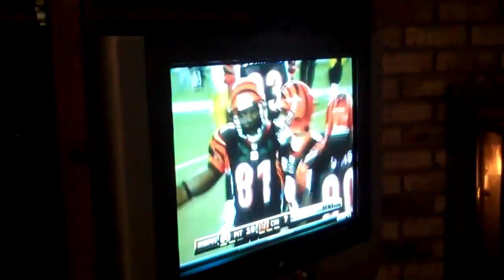Just Movin [DAY 313_11/8/10]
Our fireplace doesnt make hot fire. believe it.